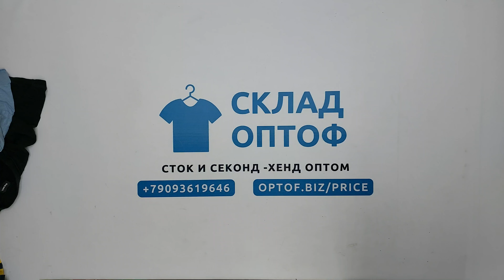26420 Футболки мужские T/SH-M (extra) 6 пак 10кг 9.95€/кг 55шт